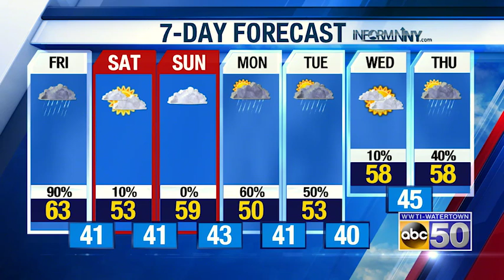AM WX 051019